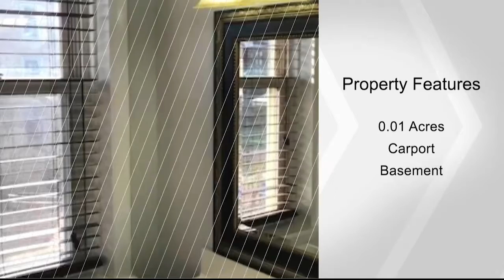420 W JEFFERSON ST, PHILADELPHIA, PA 19122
ATTENTION: This three bedroom home has endless possibilities. The home is located in an area that is growing rapidly.  This property offers a newer kitchen and bath. There are three nice size bedrooms plus a great rear yard and a car port.  So you have off street parking for two cars or you can sell off the extra lot and build a new home.  This property is being sold with 418 W Jefferson Street (LOT) MLS# PAPH866506